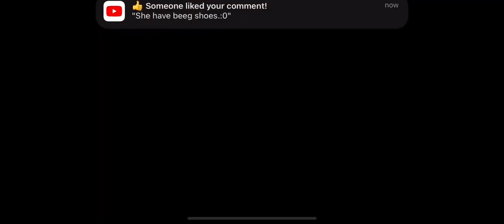Harry Potter: Hogwarts Mystery: Discussing Camping Plans